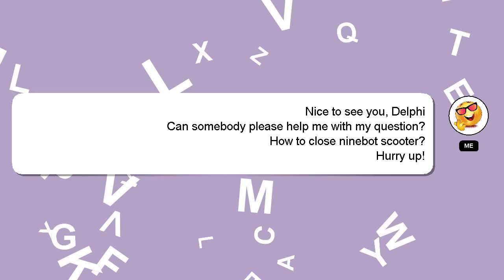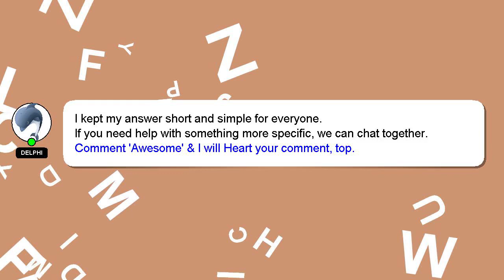How to close ninebot scooter?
Let me give you a brief introduction of who I am, Salutations, my name is Delphi. I am here to assist you in getting the answers you need. - How to close ninebot scooter?

Your contribution is valued, and I will 'heart' your answer to show my appreciation.

*1 What we are experimenting :*